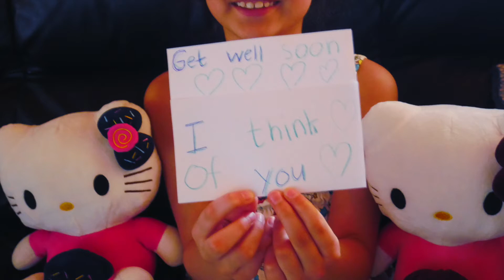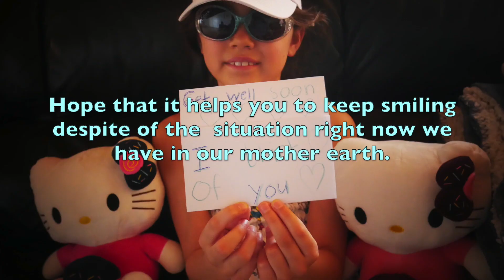DEDICATE THE SONG SHE PLAYED FOR THE PATIENTS WITH COVID.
STAY POSITIVE AND KEEP SMILING.